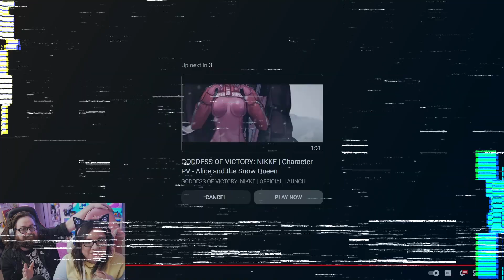Rupee, Anne & Neve are INSANE! | GODDESS OF VICTORY: NIKKE | Miracle Snow PV REACTION!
▶ DISCORD @NIKKEEN is dropping new characters and HAPPY HOLIDAYS TO US ALL - these new girls are INSANE! Rupee, Anne, and Neve are on our ultimate wishlist!

0:00 - Introduction
0:25 - Miracle Snow PV Reaction
1:30 - Our Thoughts on the Miracle Snow PV

Want early access to special videos, vlogs, and short films? How about uncut, ad-free watch-along reaction videos?
Hi! Dustin & Meghan here! We're a creative couple and filmmaking duo and when we're not working on film projects of our own, we love to kick back, relax and watch movies and television together! We hope you enjoy our channel!